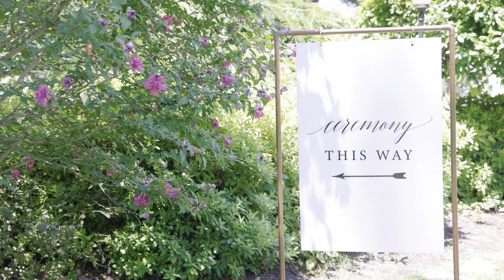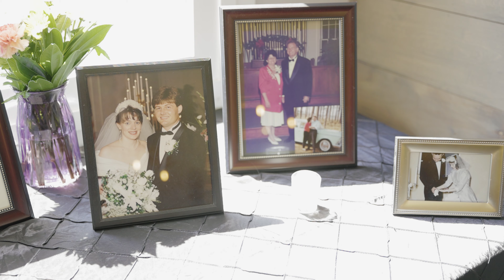Sav + Tristen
Savannah and Tristen had a fabulous garden party inspired wedding in North Georgia. Every aspect of their day was curated so intentionally.